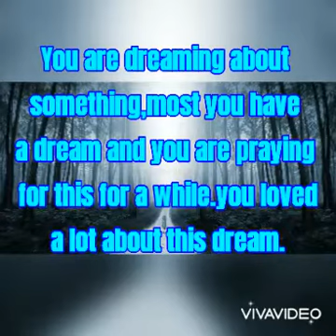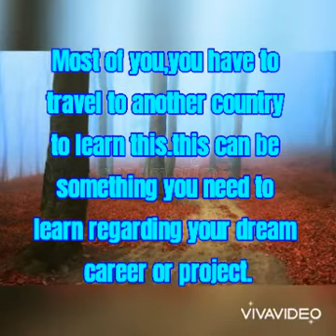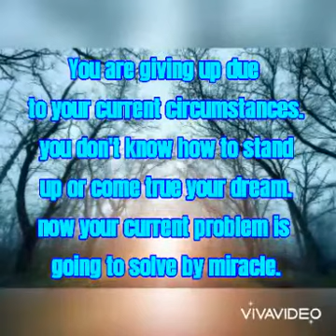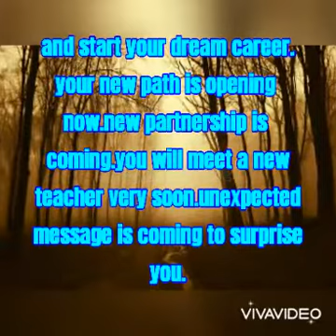Mother Mary is going to bless you with a miracle : Divine Channeling : prayers answered